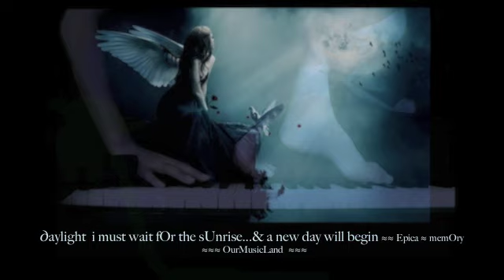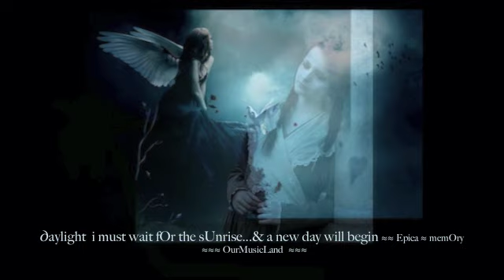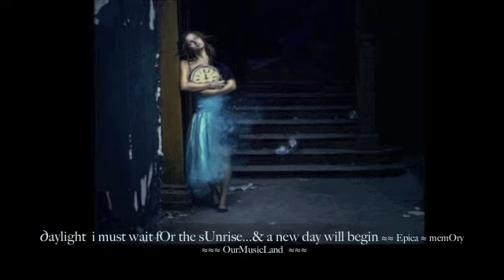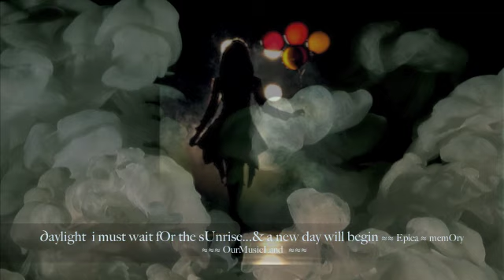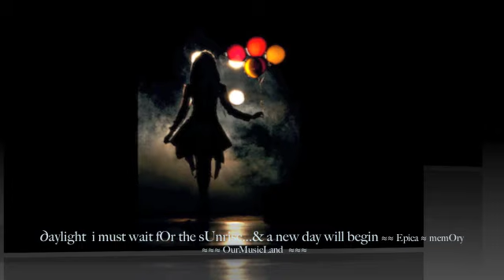Epica ≈≈ Memory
*All rights are reserved to the song owners or licensed by UMPG Publishing.*
ˆ∫ˆ Lyrics:

Midnight
Not a sound from the pavement
Has the moon lost her memory?
She is smiling alone
In the lamplight
The withered leaves collect at my feet
And the wind begins to moan

Memory
All alone in the moonlight
I can smile happy your days
Life was beautiful then
I remember the time I knew what happiness is
Let the memory live again

Every street lamp seems to beat
A fatalistic warning
Someone mutters and the street lamp gutters
And soon it will be morning

Daylight
I must wait for the sunrise
I must think of a new life
And I mustn't give in
When the dawn comes
Tonight will be a memory too
And a new day will begin

Burnt out ends of smoky days
The still cold smell of morning
A street lamp dies ,another night is over
Another day is dawning

Touch me,
It is so easy to leave me
All alone with the memory
Of my days in the sun
If you touch me,
Youll understand what happiness is
Look, a new day has begun.

* It is not intended to violate copyrighted material, which all belongs to its receptive owners*